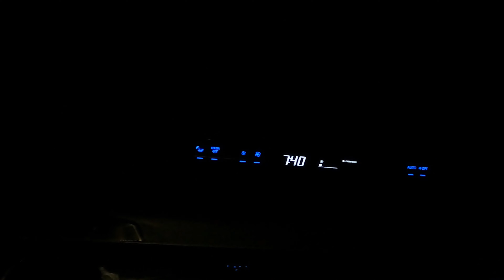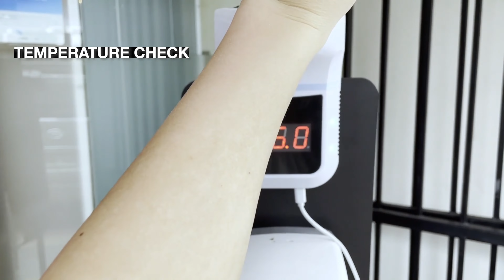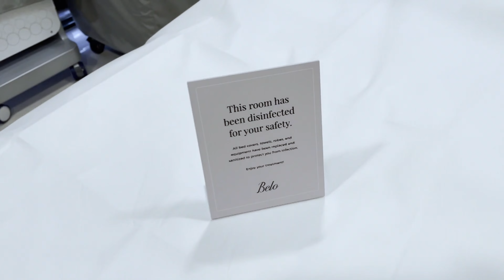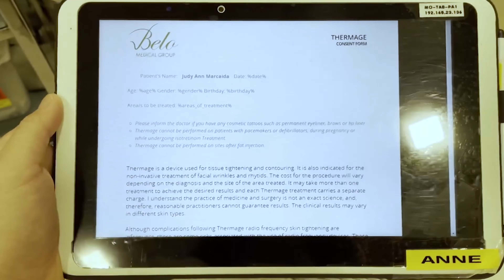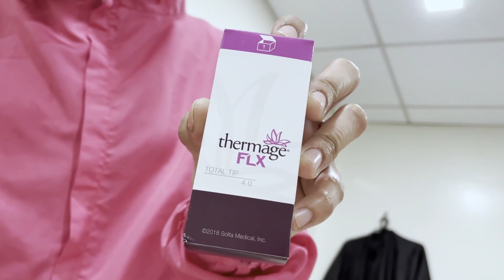VLOGMAS 2020 Day 3 : Balik Manila after 8 months!!! And my Belo Thermage Experience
We traveled back to Manila after 8 long months and it sure was very tiring!

In this vlog, I shared one of my insecurities which is my face shape! Ever since I really wanted to achieve a V-shape face!

Good thing my husband gifted a Thermage treatment as my push gift! I went to Belo to finally avail it!

Pumayat ba ang face ko???